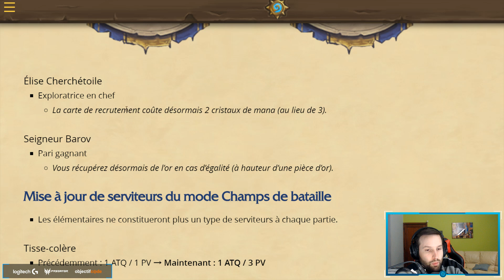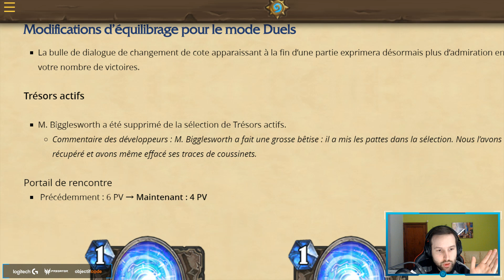MAJ BATTLEGROUNDS ET DUELS UP ET NERF